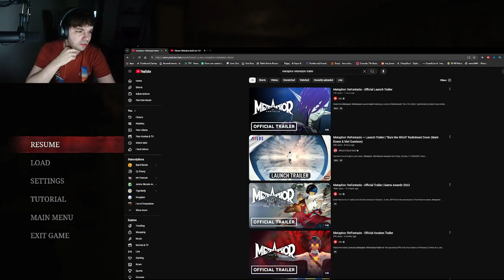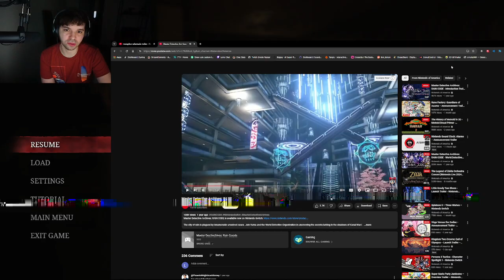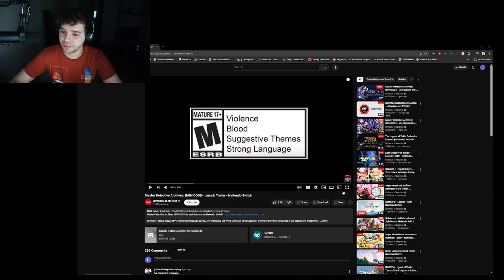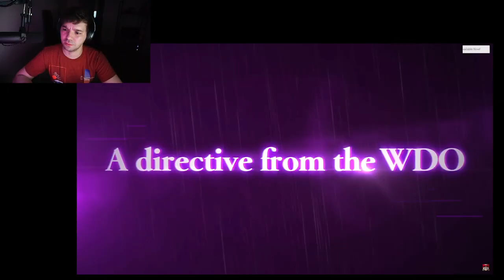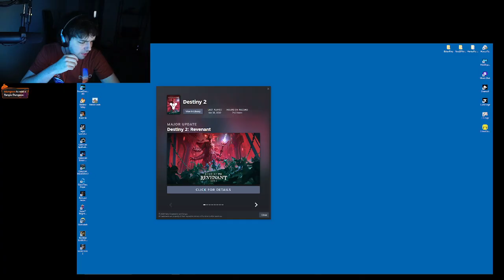Lem_Lemon Silent Hill 2 Remake (2)